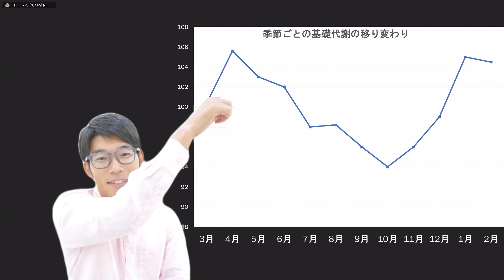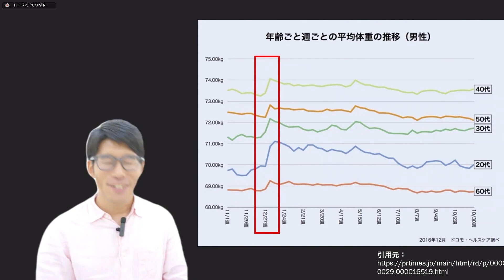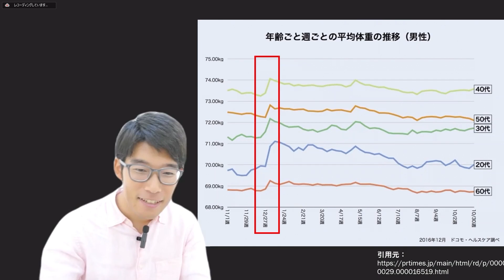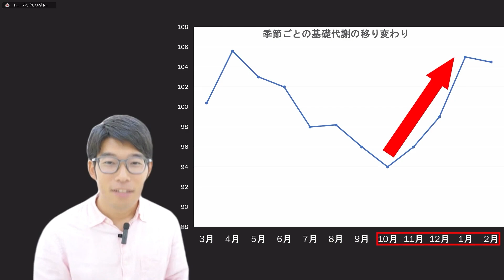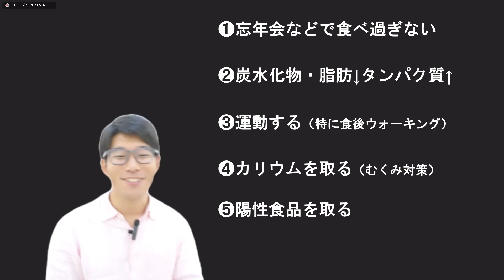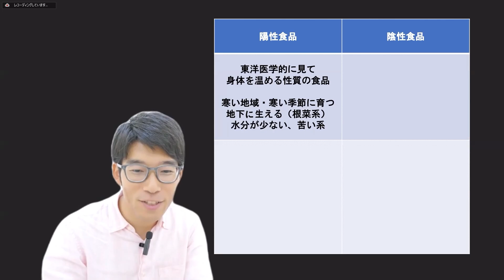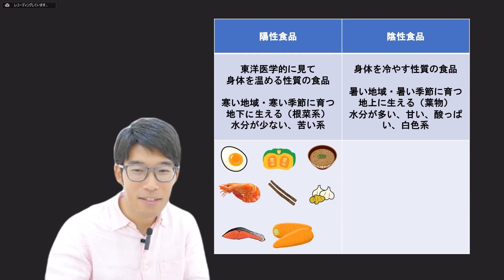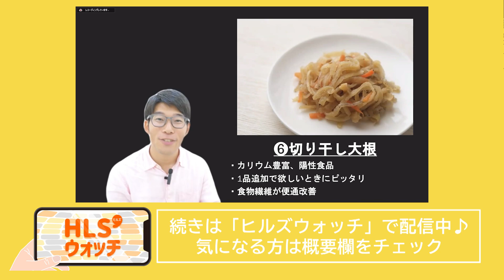【ダイエット動画】ダイエット「食」講座 冬の痩せレシピBEST10【ダイジェスト版】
講師：吉村卓真（よしむら　たくま）の講座
「ダイエット「食」講座 冬の痩せレシピBEST10」

🌟【内容】🌟
ダイエットを始めるにしても
日々の食事は続けなくてはいけません。

多くの人は、痩せたいと、食べたいのせめぎ合いの末
間違った食事法をしてしまいます。

それを行ってしまうと
基礎代謝が落ちてしまい、どれだけ運動しても瘦せにくくなり
リバウンドもしやすくなってしまいます。

ダイエットとは、
「より良い体質・習慣にレベルアップ」することだと私は考えています。

そして、運動習慣と同じくらい重要なのが、食事習慣です。

この講座を通して、昨日より今日、今日より明日、少しずつ自分を成長させて、
理想の自分・自分自身を受け入れ愛する幸せを、是非一緒に実現しましょう！

吉村卓真（よしむら　たくま）

ブレイントレーナー・基礎代謝UPダイエット講師

３０代に近づき、急に太ってしまったトレーナー。
脳教育を活用したダイエット法で、４か月で－１０㎏を達成。
現在は体脂肪率だけを落とすボディーメイクも挑戦中。
自分自身のダイエット経験と、
最新の知識を組み合わせた情報を、YouTube、HLSトレにて発信している。